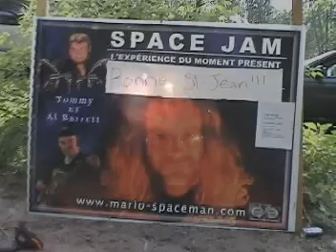Pink Floyd Medley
Recorded live at:"La petite floride" beach Becancour QC
23 June 2006 Fête St-Jean Al Barrett Bass
Mario St-Pierre (Spaceman)